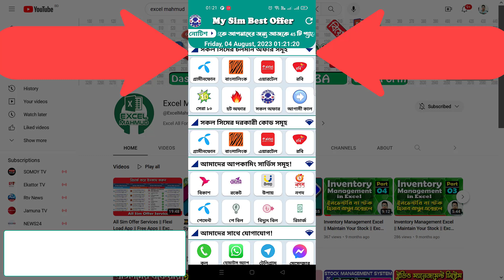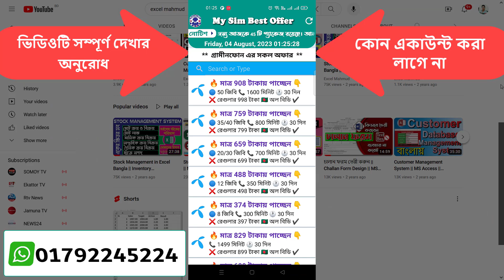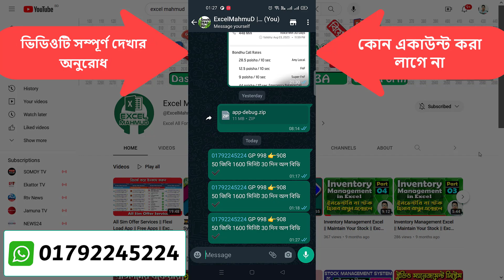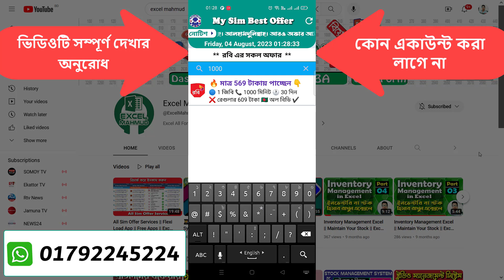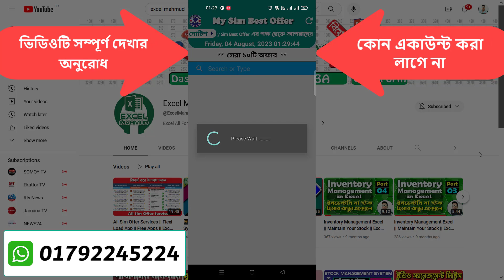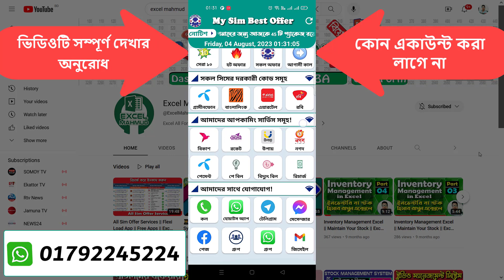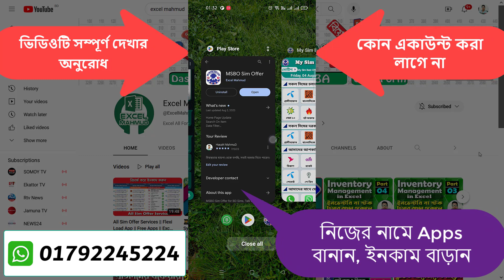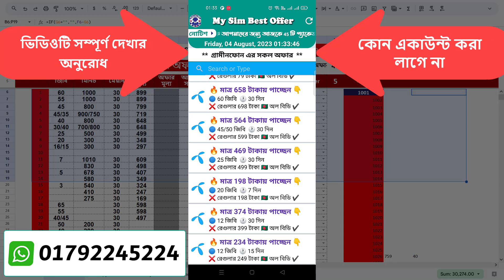My Sim Best Offer || Flexi Load Business || Earn Money from Recharge Business || Free Apps || Part-1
Hasan Mahmud
Offer List:
Grameenphone Offer
Banglalink Offer
Robi Offer
Airtel Offer
Combo Offer
Minute Offer